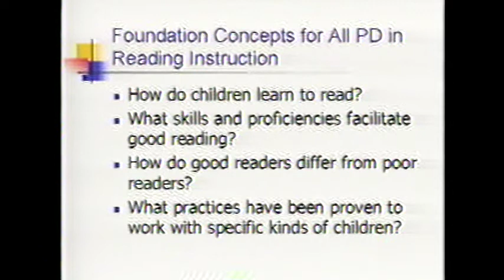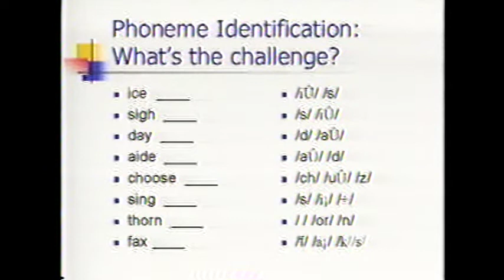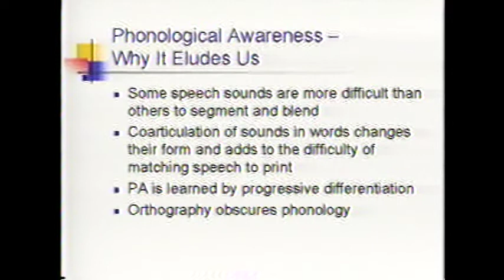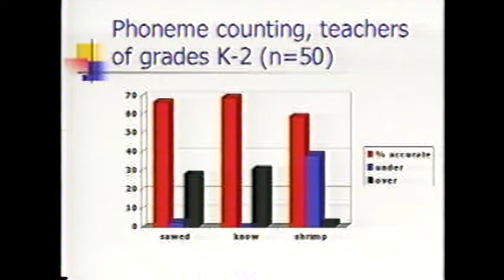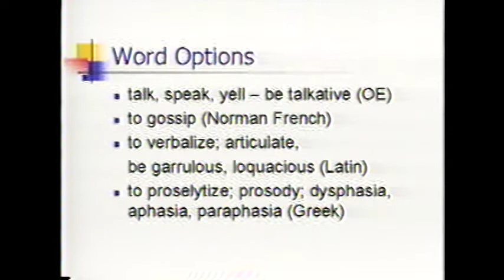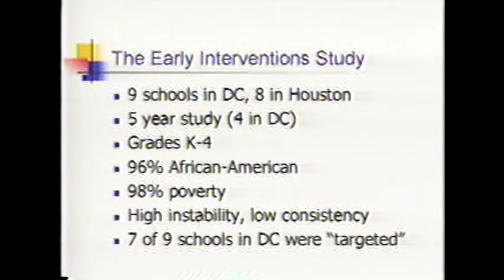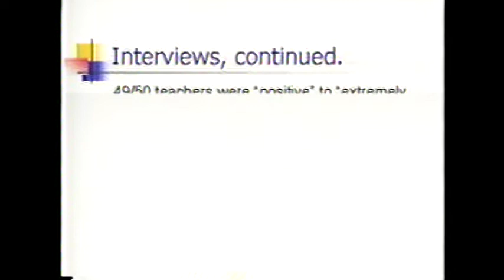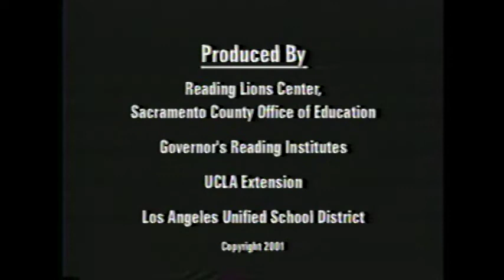Louisa Cook Moats, Ph.D., A Symposium on the National Reading Panel Report and Teacher Preparation.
Dr. Moats talks about “A Blueprint for Professional Development for Teachers of Reading and Writing: Knowledge, Skills, and Learning Activities.” She shares insights gained from her work in Washington D.C. and colleagues in the field. She talks about what specific concepts and practices teachers need to know.